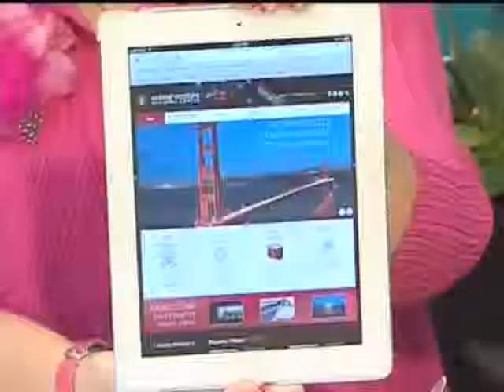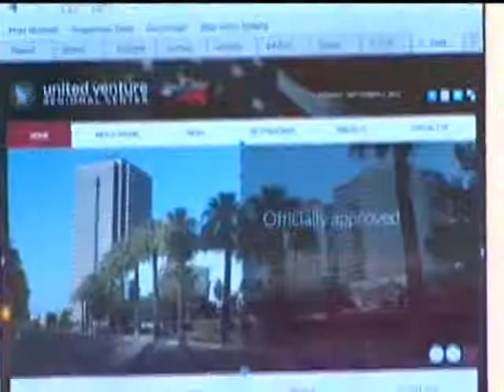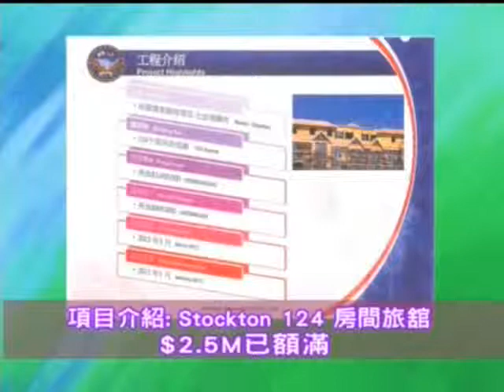金金濼道: 2012年9月9日 星期日 矽谷地產集團 Joe Wu (一)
金金濼道: 2012年9月9日  星期日 矽谷地產集團  Joe Wu